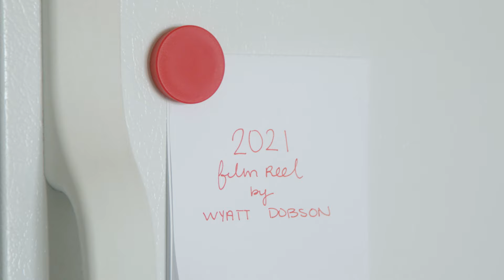Wyatt Dobson | 2021 Film Reel (Director, Cinematographer, Editor)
My 2021 Film Reel